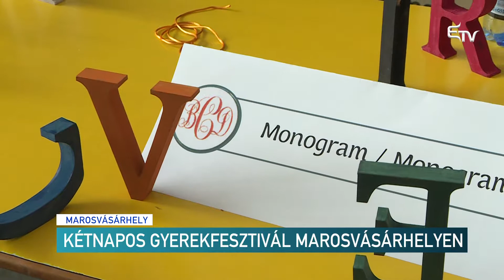Kétnapos gyerekfesztivál Marosvásárhelyen – Erdélyi Magyar Televízió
Harmadjára szervezett gyerekfesztivált a marosvásárhelyi Creactivity egyesület. A „Kétnapos kaland csillaghonban” című 6-12 éveseknek szánt, kétnapos fesztivál számos tevékenységgel és játékkal kötötte le a gyerekek figyelmét.